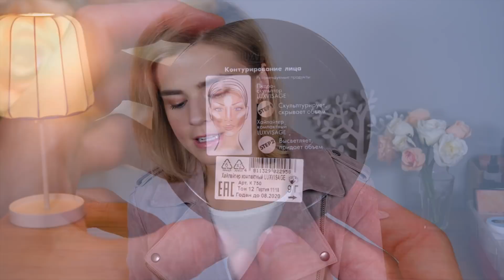БЕЛОРУССКАЯ КОСМЕТИКА: НОВЫЕ БЮДЖЕТНЫЕ НАХОДКИ и ПРОВАЛЫ!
Привет! В этом видео я расскажу вам про свои новые находки белорусской косметики! Вам тоже нравится действенная, но бюджетная косметика? Тогда новые белорусские находки косметики вас определенно заинтересуют!

Мои ЛЮБИМЫЕ продукты с IHERB, СОВЕТУЮ попробовать:

Питательная маска для волос (просто чудо для сухих и поврежденных!)

Что было в видео:

Белита-Витэкс Средство для удаления кутикулы с эфирными маслами пихты и чайного дерева
Релуи Блеск для губ с зеркальным эффектом Fashion Gloss Relouis (03)

Все предметы из видео были куплены мной самостоятельно. Данное видео не спонсировано.